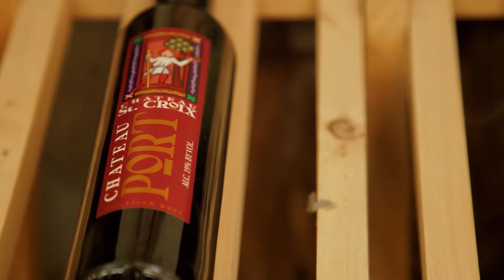Wisconsin's Iconic Wineries: Chateau St. Croix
Join us as we explore some of the most iconic and beautiful wineries throughout the state of Wisconsin.  As the wine industry in Wisconsin continues to flourish, our hosts travel the Northwoods, Driftless and Door County Regions to walk the vineyards, savor the breathtaking views of the rolling hills or the shores of Lake Michigan and sip award winning Wisconsin wines.  The destination, the taste and the experience make these four Wisconsin wineries truly iconic.  Whether it is the historic buildings and caverns, or the entertainment, there is sure to be something for all wine lovers to enjoy.

Chateau St. Croix Winery, a winery nestled in the incredible views of the St. Croix River Valley, creates an image of a beautiful French Chateau.  The rolling hills of the Chateau St. Croix vineyard, art gallery, the formal garden, and carriage house offer visitors a wonderful experience.